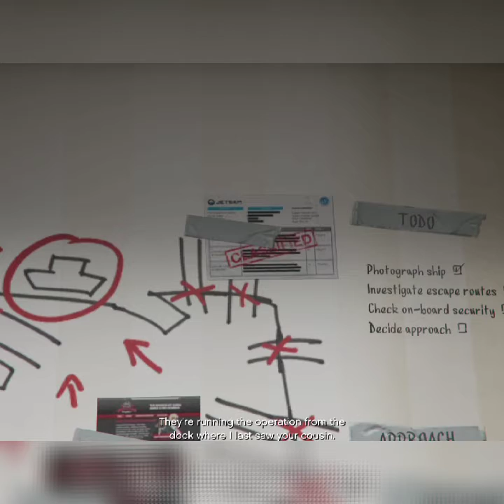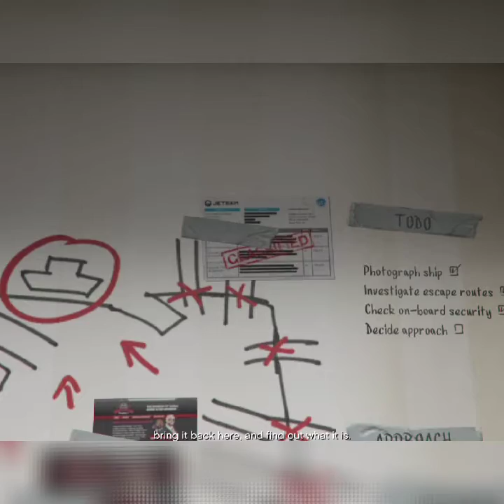"The merry weather heist "( grand theft auto v)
pc specs

core intel i5 4th gen
on board graphic
8gb ram
lexar 260gb ssd